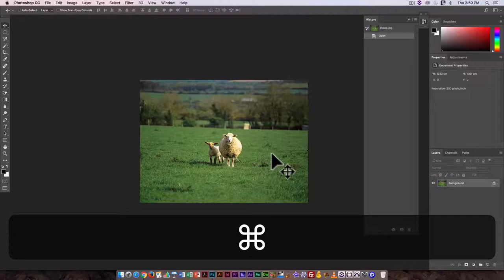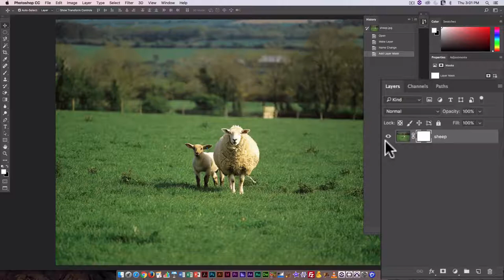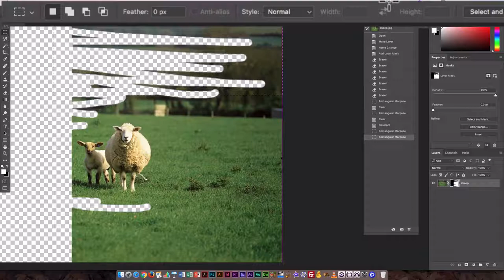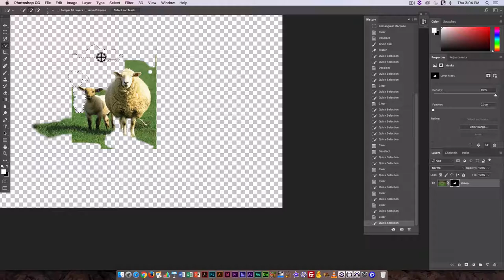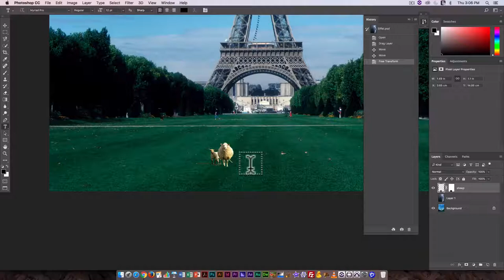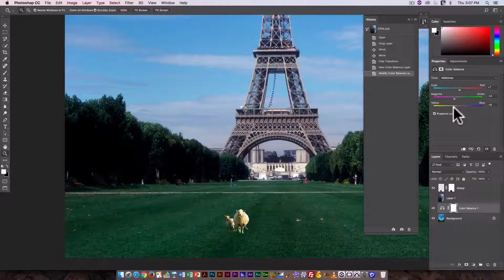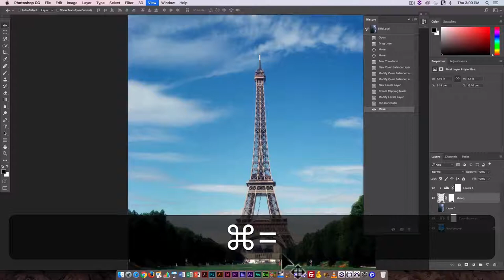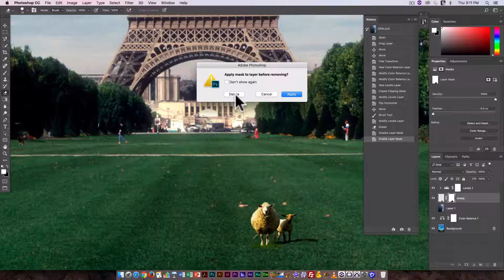Photoshop 10: Using a Layer Mask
Using a layer mask to remove parts of a layer.
Nondestructive editing.